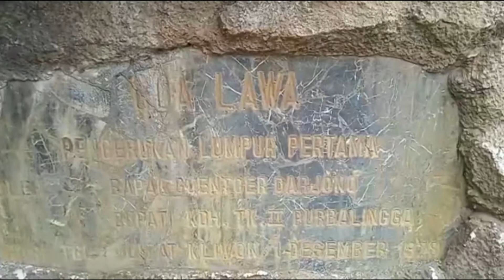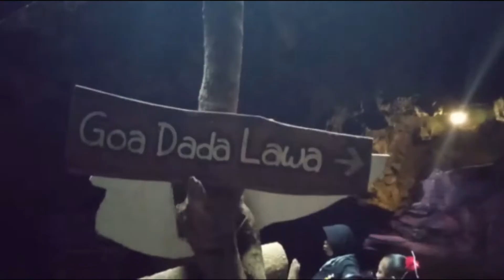Destinasi wisata alam Gua Lawa Purbalingga (yuki jalan jalan)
Gua Lawa adalah salah satu destinasi wisata di Kabupaten Purbalingga.
Pada jaman dulu, Gunung Slamet di Jawa Tengah pernah mengalami erupsi. Letusannya bersifat efusif atau lelehan dan bukan letusan eksplosif, dengan aliran lava hampir ke seluruh lereng, baik ke arah selatan, timur, utara dan barat.
Salah satu bukti geologis letusan elusif Gunung Slamet adalah Gua Lawa di Karangreja, kabupaten Purbalingga dengan ornamen gua seperti lelehan lava atau bentangan sayap kelelawar (lawa).